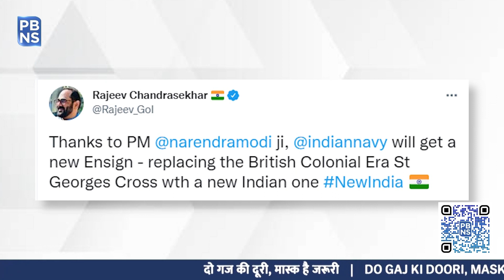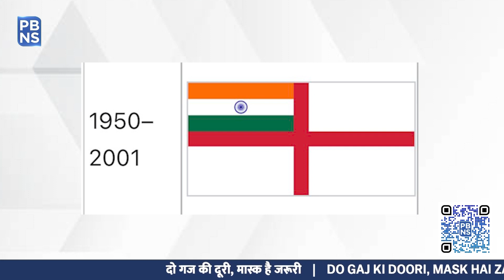Explained: Indian Navy’s New Ensign (Flag)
Marking a departure from the colonial past, Prime Minister Narendra Modi will unveil a new ‘Naval Ensign’ on 2nd September at the commissioning ceremony of India’s first Indigenous Aircraft Carrier (IAC) Vikrant in Kochi, Kerala.